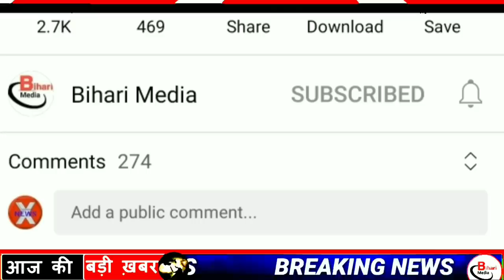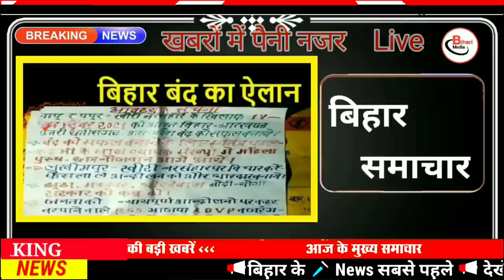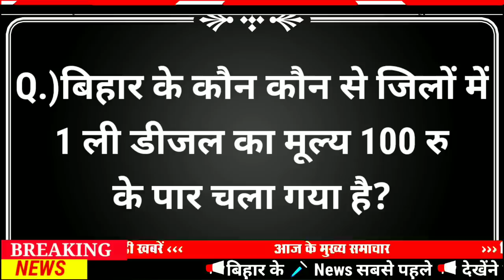Today 23 October bihar news|bihar news,bihar ka news|Gaya news,bhagalpur news|bihari news